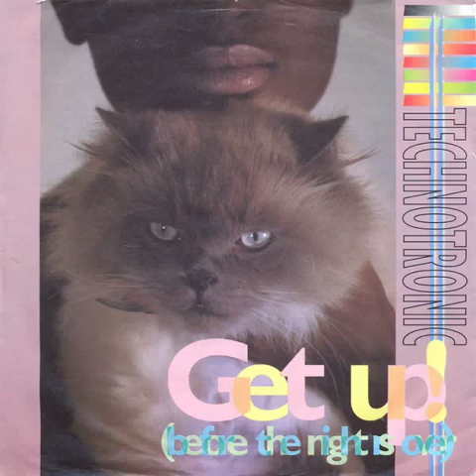Technotronic - Get Up (Before The Night Is Over)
Année = 1989
Compositeur(s) = Jo Bogaert, Manuela Kamosi
Reprise de : ORIGINAL
Album = Technotronic - Get Up (Before The Night Is Over) / Instrumental

In no way an attempt to violate copyright. If it is felt to be an infringement, please post under comments and I will remove it. Thank you
En aucun cas une tentative de violation du droit d'auteur. Si vous estimez qu'il s'agit d'une infraction, veuillez le signaler sous les commentaires et je supprimerai la vidéo. Je vous remercie